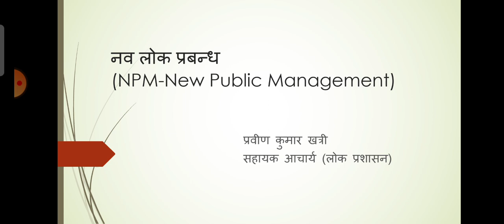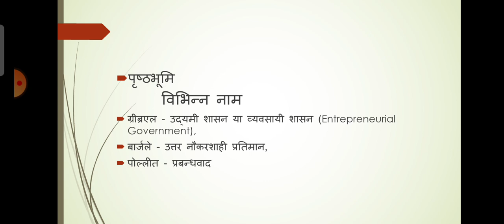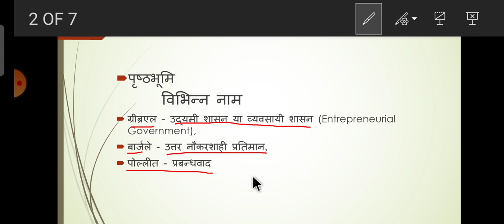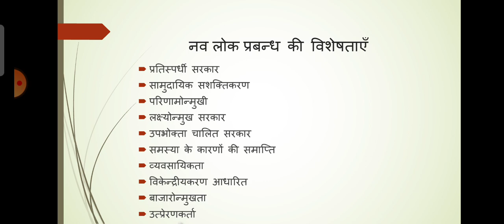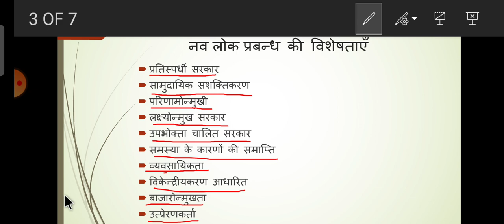नव लोक प्रबन्ध